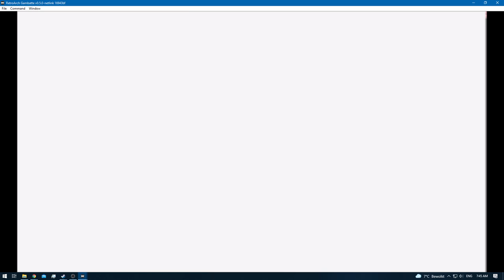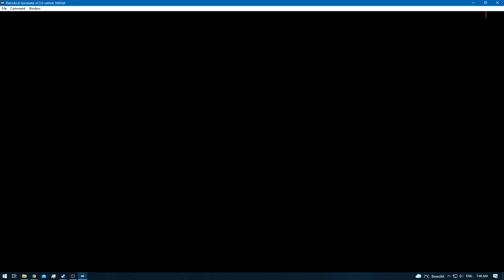Pokemon Red [RA] - Episode 23 - Safari Zone (All Items in 1 Run) [NC]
Difficulty: [Default]
0:00 - [YouTube Chapters]
0:02 - 1:19 [Gameplay]
1:20 - 1:49 [Gameplay: (Safari Zone)]
1:51 - [Carbos]
1:53 - 2:23 [Gameplay: (Safari Zone)]
2:25 - [TM37 - Egg Bomb]
2:27 - 2:40 [Gameplay: (Safari Zone)]
2:42 - [Max Potion]
2:44 - 2:51 [Gameplay: (Safari Zone)]
2:53 - [Full Restore]
2:55 - 5:20 [Gameplay: (Safari Zone)]
5:22 - [TM40 - Skull Bash]
5:24 - 5:45 [Gameplay: (Safari Zone)]
5:47 - [Protein]
5:49 - 6:24 [Gameplay: (Safari Zone)]
6:26 - [Gold Teeth]
6:28 - 6:41 [Gameplay: (Safari Zone)]
6:43 - [TM32 - Double Team]
6:45 - 6:44 [Gameplay: (Safari Zone)]
6:46 - [Hidden Item: Revive]
6:48 - 6:58 [Gameplay: (Safari Zone)]
7:00 - [HM03 - Surf]
7:02 - 8:01 [Gameplay: (Safari Zone)]
8:03 - [Max Potion]
8:05 - 8:24 [Gameplay: (Safari Zone)]
8:26 - [Max Revive]
8:28 - 8:49 [Gameplay: (Safari Zone)]
8:51 - [Nugget]
8:53 - [Retro Achievement Unlocked: No Item Left Behind [m]]
8:55 - 10:20 [Gameplay: (Safari Zone)]
10:22 - [47/151] Rhyhorn]
10:24 - 10:54 [Gameplay: (Safari Zone)]
10:56 - [48/151] Venonat]
10:58 - 11:14 [Gameplay: (Safari Zone)]
11:15 - 12:25 [Gameplay]
12:26 - [End of the Episode]

Note: If you want to get all items in 1 run!
Then follow this video carefuly!
For the achievement that is connected to it is missable!
All items have to be collected in 1 attempt!

Which basicly means no room for errors!
You need every step you make :)

I used a map to guide me through it and even then it took about 3 attempts!
Because it's easy to forget an item!
So save before hand :)

Ohyea and bring along a Water Type PKMN cause you will need to use surf to get this cheevo done!